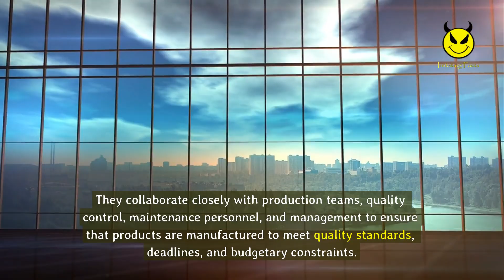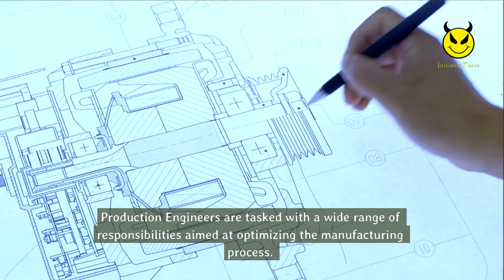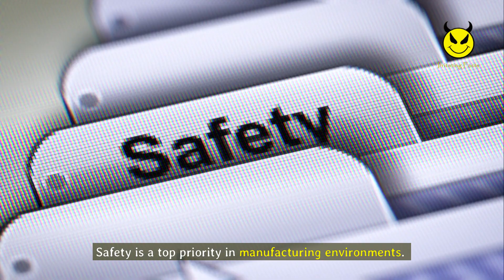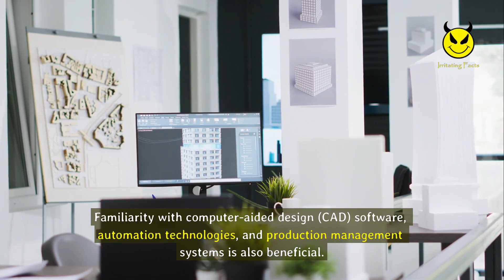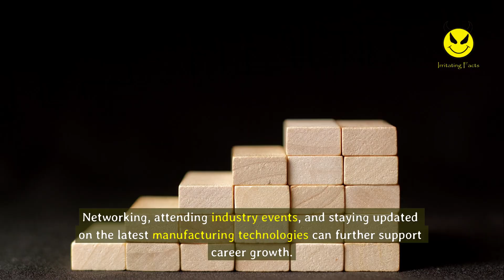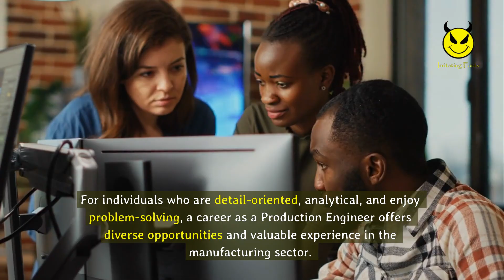Job description of Production Engineer - Role, Responsibilities & Skills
The job description of a Production Engineer focuses on ensuring the efficient, safe, and cost-effective production of goods within manufacturing industries. Production Engineers play a critical role in optimizing production processes, maintaining equipment, improving quality, and minimizing waste. They work in various sectors, including automotive, electronics, pharmaceuticals, consumer goods, food and beverage, and heavy machinery.

Production Engineers are responsible for designing, implementing, monitoring, and improving production processes. They collaborate closely with production teams, quality control, maintenance personnel, and management to ensure that products are manufactured to meet quality standards, deadlines, and budgetary constraints.

This job description emphasizes the importance of strong analytical skills, problem-solving abilities, technical knowledge, and effective communication. Production Engineers must be proactive in identifying and addressing issues that could impact production efficiency or product quality.

Let’s explore the job description of production engineer who optimizes manufacturing processes, troubleshoots technical issues, and ensures quality and efficiency in production output.